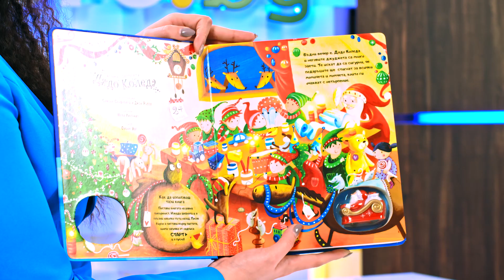Пътуване с шейната на Дядо Коледа - Фиона Уот - store.bg